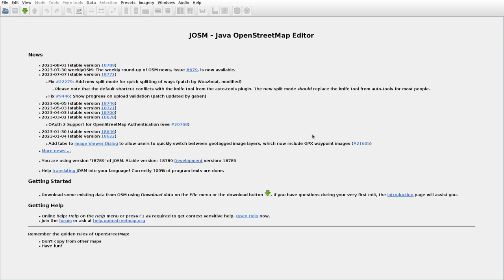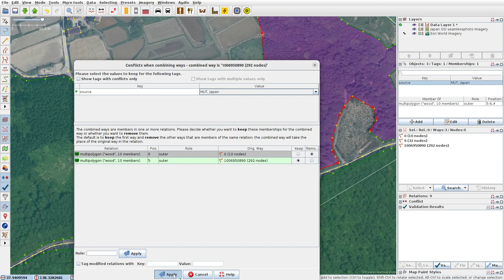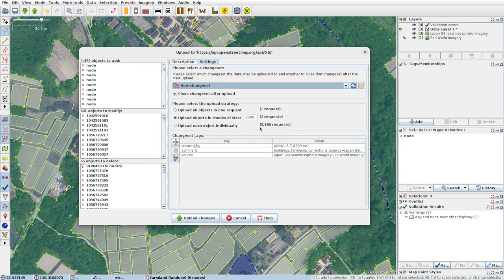JOSMrec1594 2023 08 01